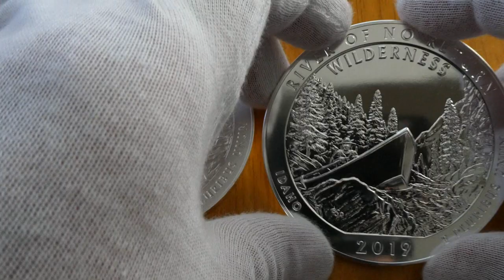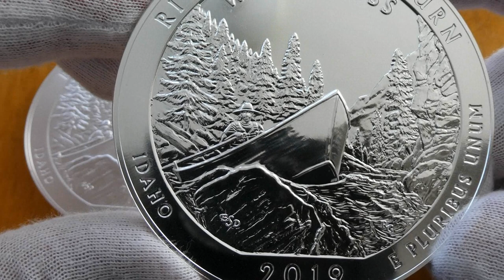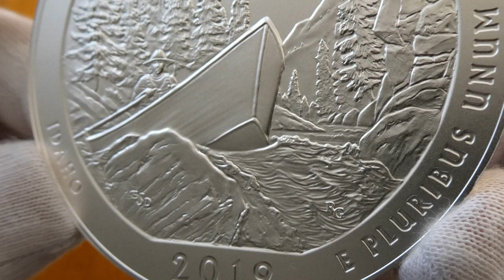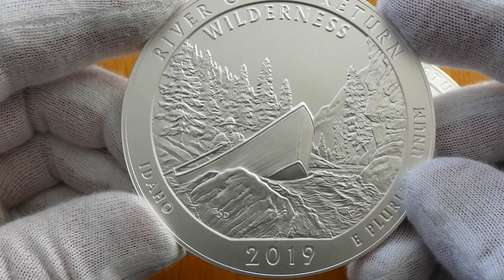2019 Frank Church River of No Return 5oz Coin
The 2019 ATB Frank Church River of No Return 5oz Coin.